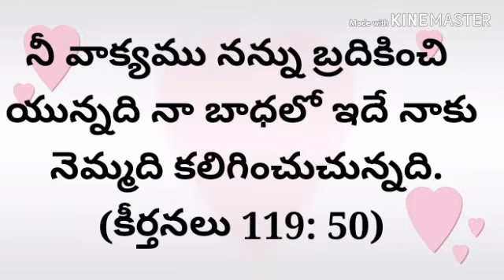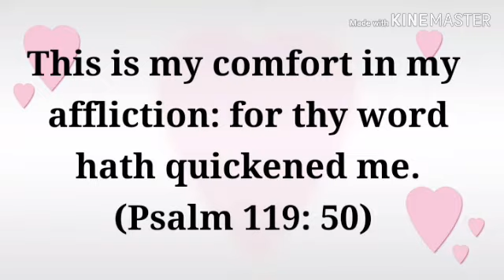Today's promise (24 -01- 2020) ||RSK WORLD